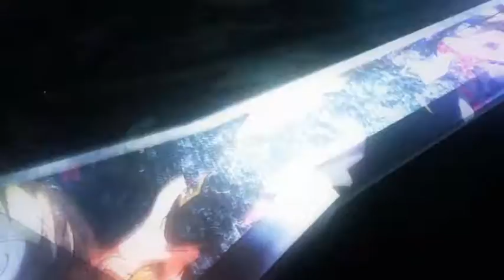UNDER NIGHT IN BIRTH ExeLate clr Intro